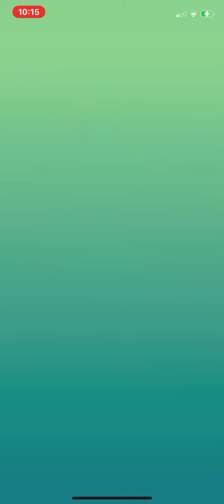ZARUDE | Catching Zarude | Pokémon GO